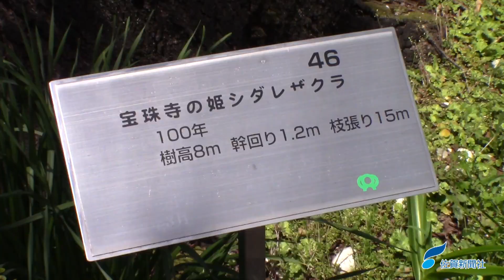宝珠寺のヒメシダレザクラが見ごろ 佐賀県神埼市（2021年3月18日、19日撮影）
２０日は二十四節気の一つ「春分」。佐賀県内は１９日、晴れて気温が上がり、佐賀市で２日続けて今年の最高気温２３・４度を記録するなど、春本番の暖かさになった。各地の桜の名所では、陽気に誘われるように開花が進んでいる。